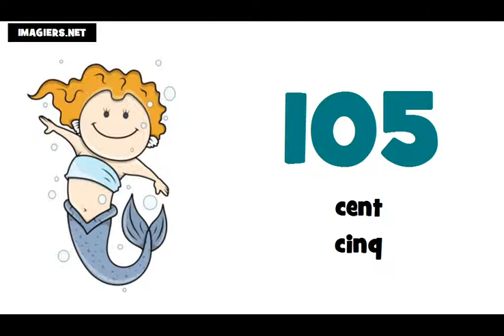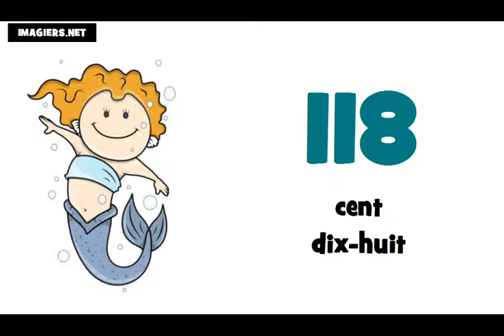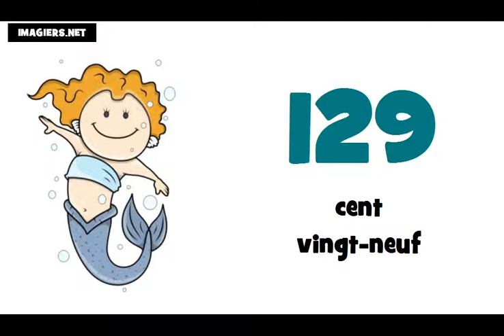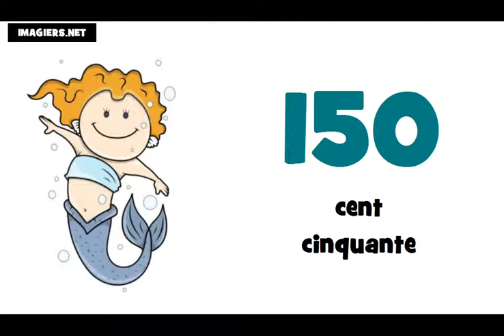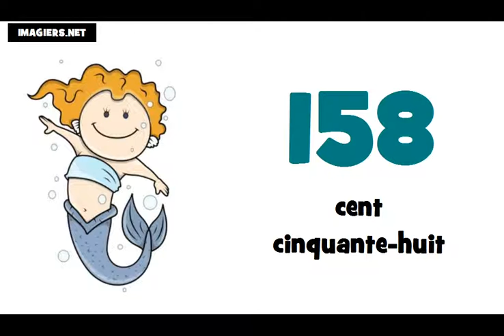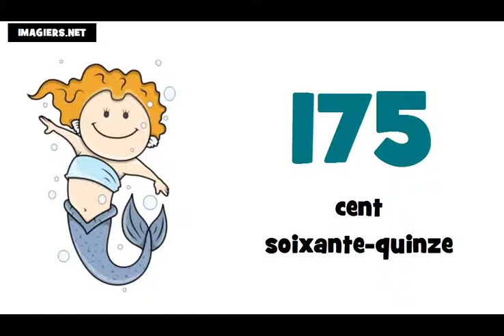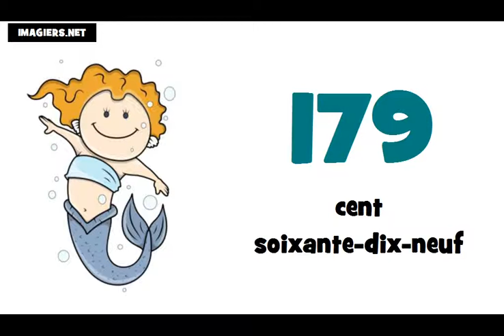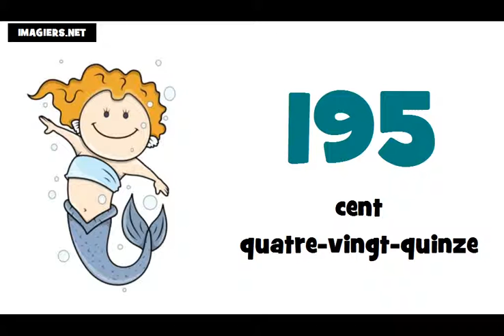francuski brojevi do 200 # izgovor brojeva do 200 na francuskom